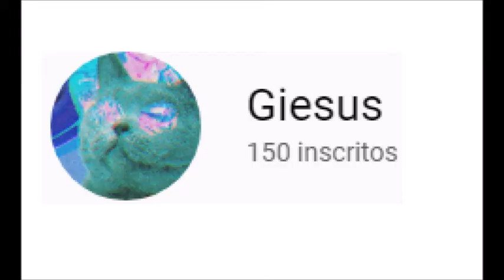Adventures of Batman and Robin (Mega Drive)- Parte 2